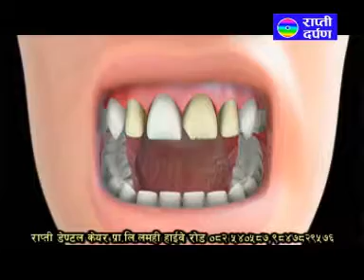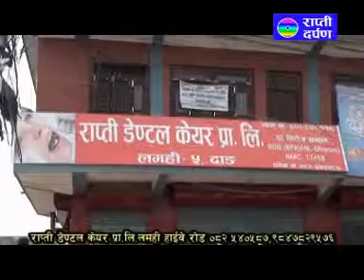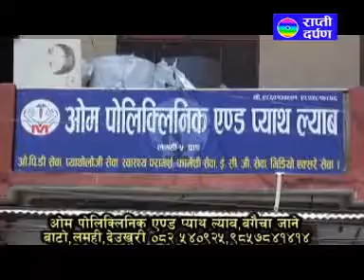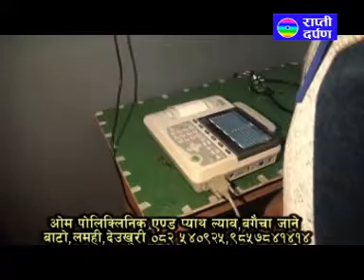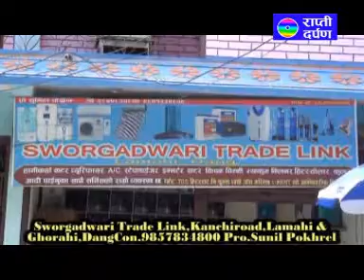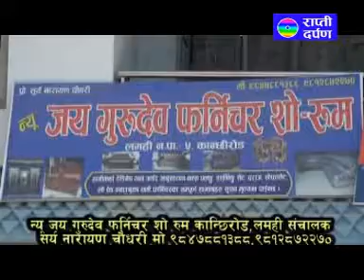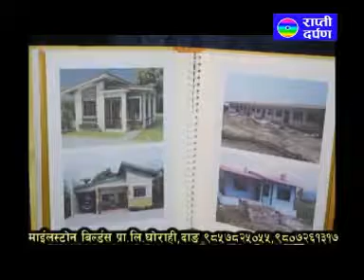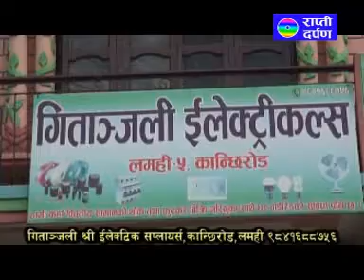Interview With Ram Prasad Gaire 2075 Mix 360